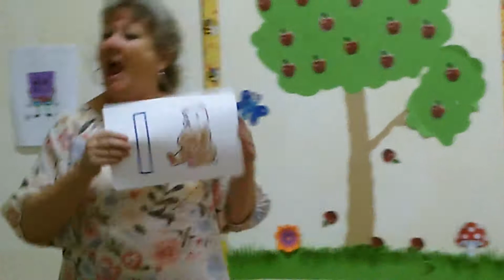Colour the Whole Bear!